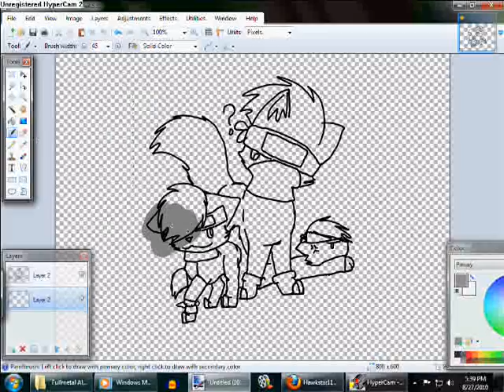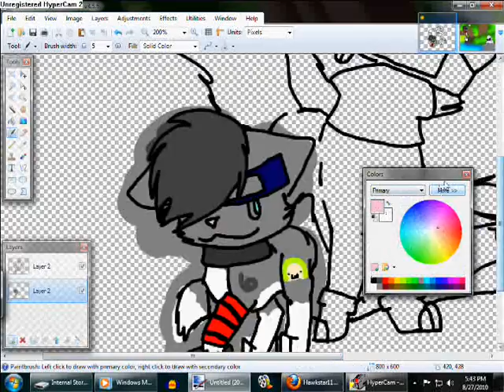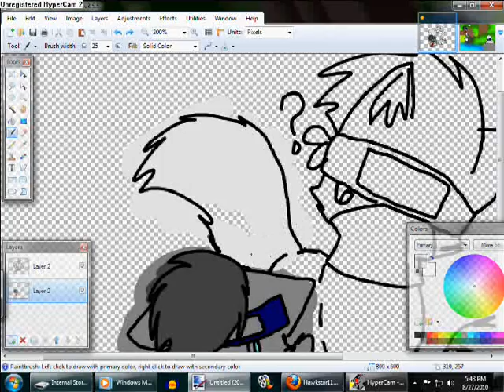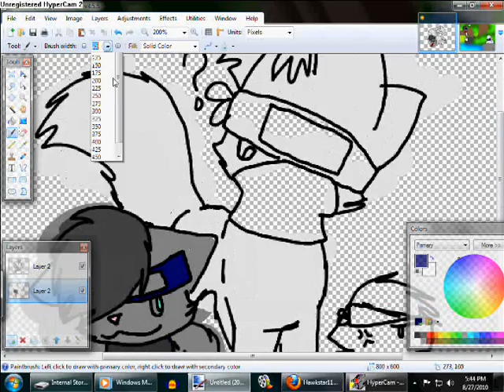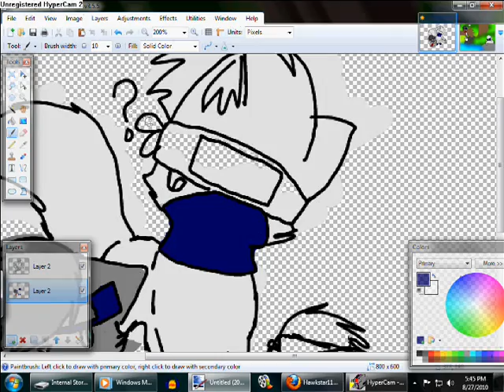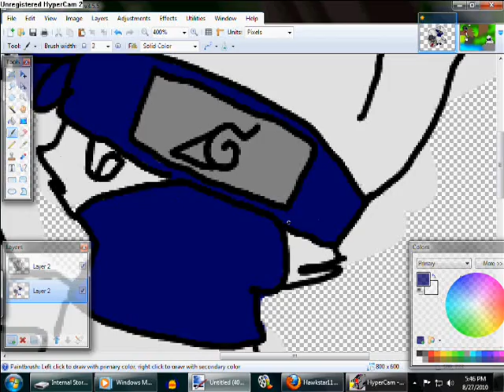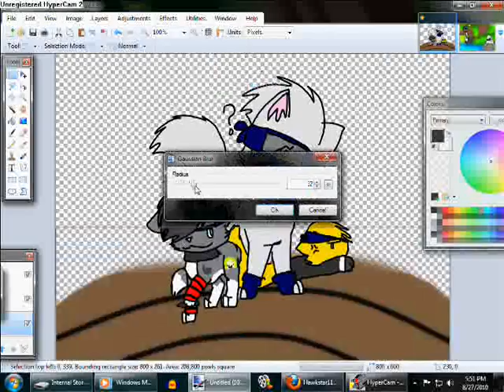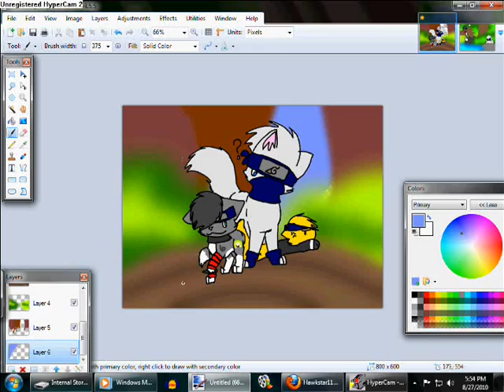Ninjas In Training- Speedpaint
OMG I WAS SO BORED.

Song:
Flow- GO! Fighting Dreamers